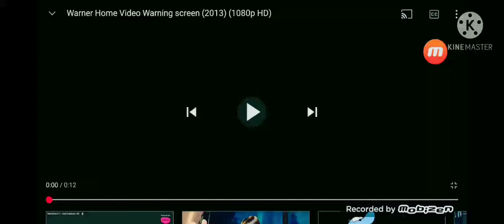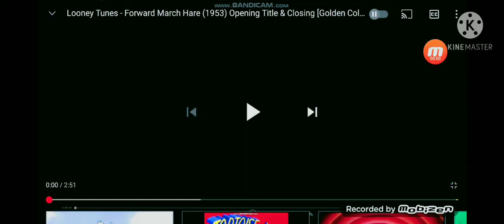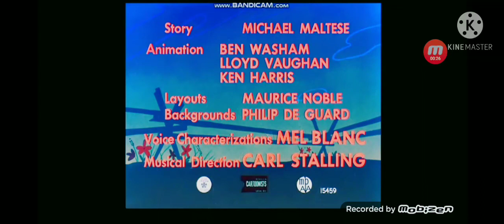THE BOOMERANG COLOR CARTOONS HOW TO GET RID OF ROBBIE MOUSE (2016) DVD PREVIEWS DISC 2